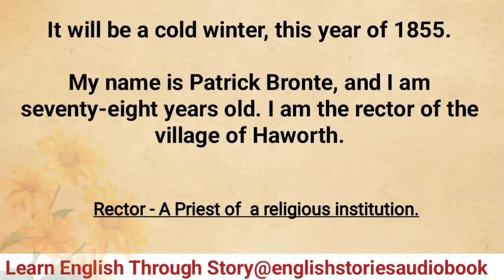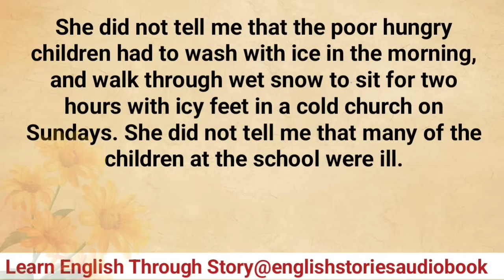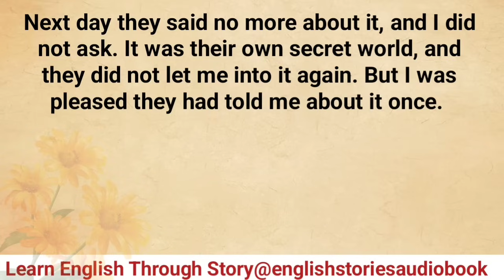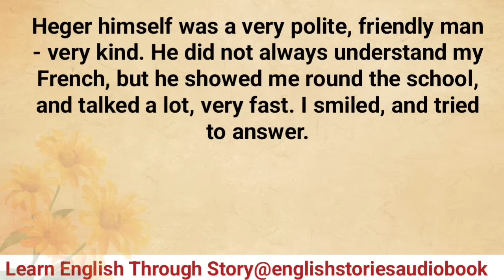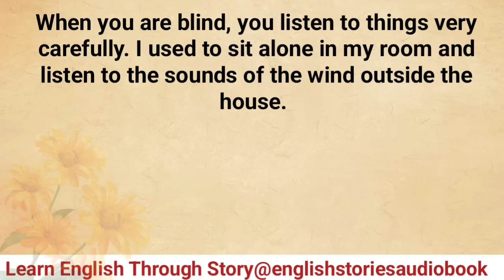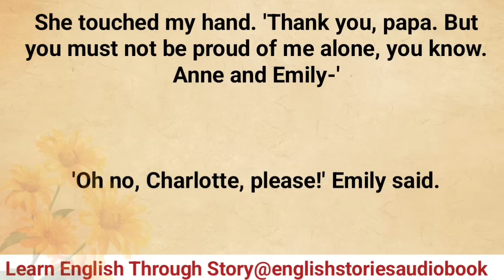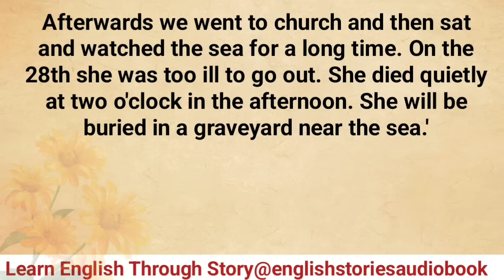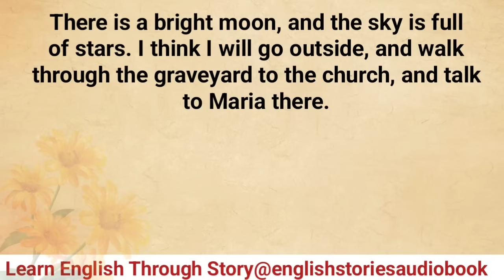Learn English Through Story Level 4 | Graded Reader Level 4| The End Of My Sadness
english stories
english audiobook
learning english
storytelling audiobook
graded reader
English Story
very interesting English Story
interesting English Story